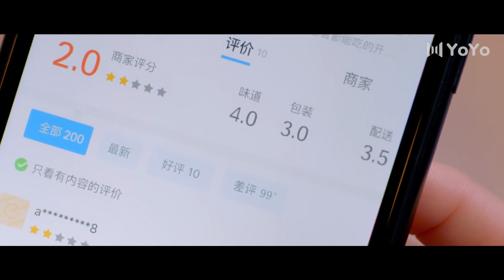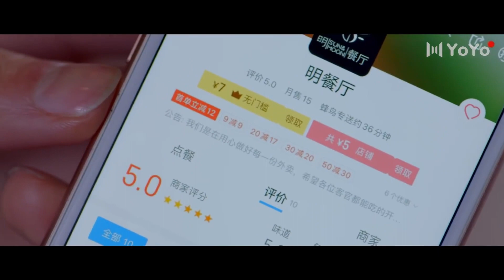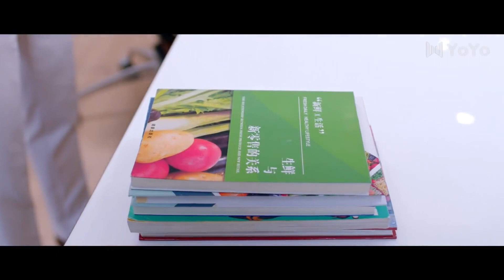霸总身穿一身昂贵西装来批发市场进货，却因不会讲价被女友无情嘲笑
✨欢迎观看我的频道：
📺 影视剧名：💞 全世界都不如你丨She is The One💞
👩‍❤️‍👨 演员名  ：💞 裴子添 & 李诺 💞
🎉 每个视频都很精彩~❤❤❤